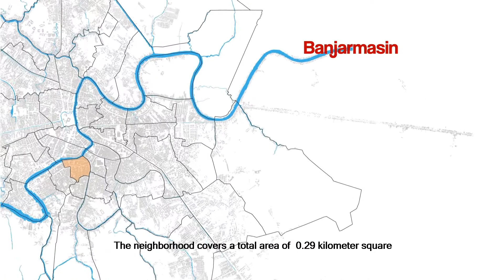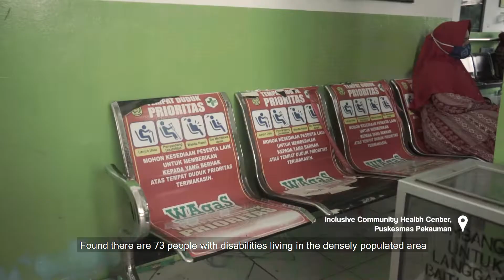The Inclusive Citizenship Series: Kelayan Barat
The Inclusive Citizenship Series is a collaborative video series aiming to advance the issue of inclusive planning and design in Indonesian cities. The series was originally produced for the purpose of Overseas Overseas Engagement 2021 between students from the Urban Citizenship Academy (Kota Kita, Indonesia) and the MSc Social Development Practice (University College London, United Kingdom).

This video will explore Kelayan Barat, a neighborhood in Banjarmasin. We will learn from Masni, Chairwoman of the Association of Women with Disabilities (HWDI) in South Kalimantan, and hear about the cases and challenges related to inclusivity in the neighborhood known for its rice granary and commercial areas.